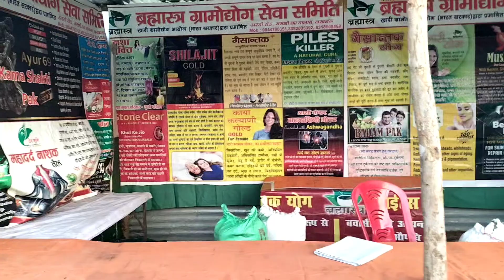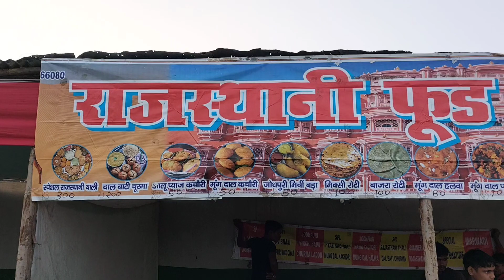❤️💯😊AYODHYA NEW 💯💯 UPDATE किस प्रकार से हमारे 💯😊अयोध्या में न्यू इयर पार्टी को celbirta करता है 😊😊😊💖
Ayodhya dharampath marg new update | Ram
mandir marg | Ayodhya development project | Ram
path
mandir marg/ayodhya development project/
rampath marg
Ayodhya dharampath marg latest update/ram
rampath marg
Rampat Marg Ho Gaya pura/rampat Marg new
update Ayodhya
अयोध्या में सबसे अच्छा मार्ग धर्म पथ | Ayodhya
Dharampath Marg Latest Update |
भारत देश का पहला एयरपोर्ट जिसे मंदिर के तर्ज पर बनाया गया
I Ayodhya Airport updatel airport ayodhya
rampath marg
अयोध्या में सबसे अच्छा धर्म पथ मार्ग | ayodhya ram
mandir | ayodhya development updateAyodhya
airport construction work/ayodhya sri ram
international airport/Ayodhya development projectMarg
Ayodhya airport new update/sri ram international
airport/अयोध्या एयरपोर्ट/ayodhya construction work
ayodhya dharam path marg new update
ayodhya dharm path margh development
dharam path
ayodhya development update
ayodhya dharam path
ayodhya new update
ayodhya dharm path
dharam path ayodhya
ram path marg ayodhya
ayodhya update
new update dharam path
dharm path ayodhya
dharam path margh new developments
new update dharam path marg
ayodhya dharm path marg
dharam path margh new update
new update
ayodhya update today
ayodhya dharam path margh new updateayodhya airport full update||Ayodhya Airport Kitna
bana hai||Ayodhya shree Ram international airport
shree Ram international airport full update/full
video ayodhya airport